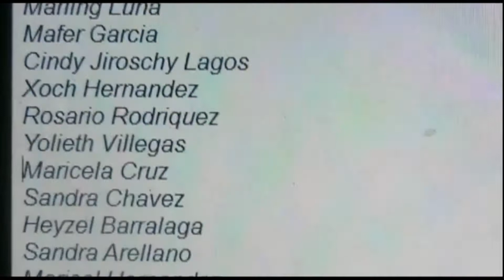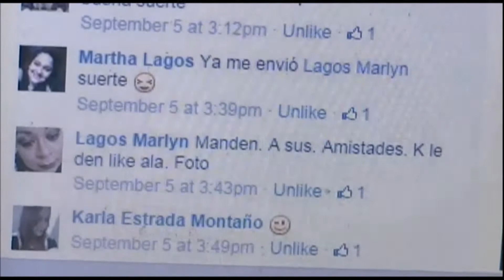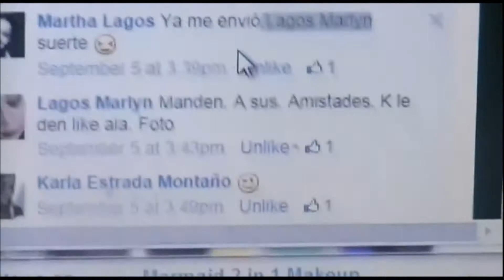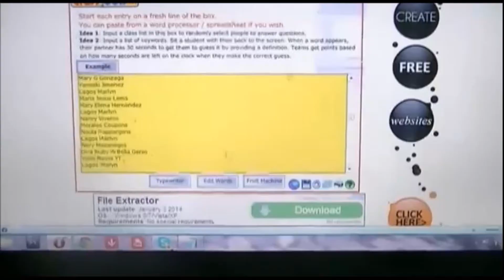resolucion de sorteo Announcing Winner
Quiera darle a todos algo si fuese millonaria lo haria. les mando mis bellos y habraso y mi amistad.
I wish i could give you all a gift , but i cant thanks so much i send you my love smooches and friendship. Thank you.